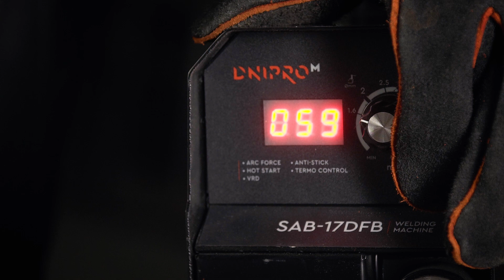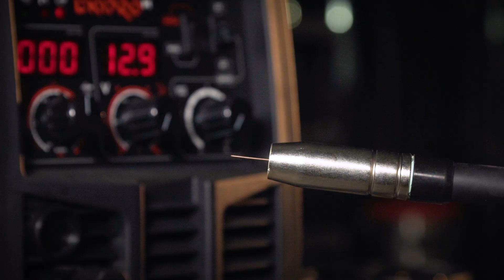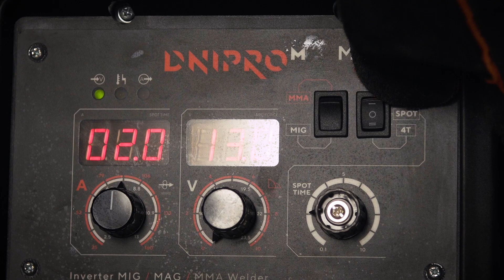Як обрати зварювальний апарат?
Дізнайтесь, як обрати найкращий зварювальний апарат Дніпро М.